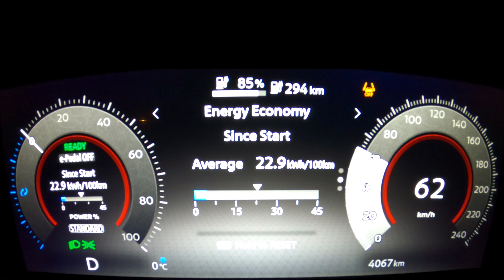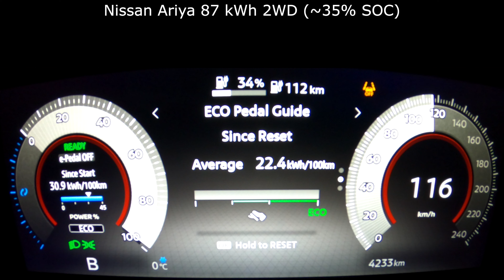Nissan Ariya 87 kWh acceleration: 0-60 mph 0-100 km/h 0-100 kph top max speed GPS drag 178 kW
This is the GPS acceleration (beschleunigung) of Nissan Ariya 87 kWh 2WD 2022/2023 with electric motor, total power: 178 kW, 242 HP, 300 Nm, FWD from 0-60 mph, 0-100 kph, 0-140 km/h, 0-100 mph and up to top/max speed. I checked drag time measuring GPS speed not only with high SOC (state of charge) but also at quite low battery level.

00:00 Specification Nissan Ariya 87 electric 2022/2023 (power and torque)
00:07 0-60 mph: 8.1 s
00:17 0-100 km/h in 8.6 s
00:23 0-140 km/h in 15.1 s
00:30 0-100 mph: 20.3 s
00:32 top measured GPS speed: 165 km/h (102.5 mph)

00:43 Acceleration with mid level of the battery (~55% SOC)
0-60 mph: 8.2 s
0-100 km/h in 8.7 s
0-140 km/h in 15.9 s
0-100 mph: 21.7 s

01:16 Acceleration with mid level of the battery (~37% SOC)
0-60 mph: 8.4 s
0-100 km/h in 9.0 s
0-140 km/h in 16.7 s
0-100 mph: 22.9 s

01:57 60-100 mph & 80-120 km/h acceleration
02:19 Acceleration in Sport mode
80-120 km/h in 4.7 s
70-140 km/h in 9.0 s
60-100 mph in 11.7 s

03:28 Comparison with other cars (also electric, also SUV)
02:50 Final acceleration results of Nissan Ariya 87 kWh 2WD 2022 & 2023